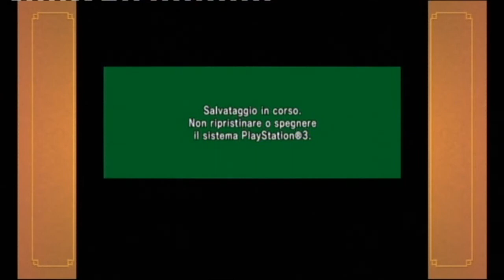Dragon Ball Z Budokai 1 HD Collection|Opening+ Saga dei Sayan Ep.1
Bella ragazzi ecco il primo ep della hd collection di dbz budokai!